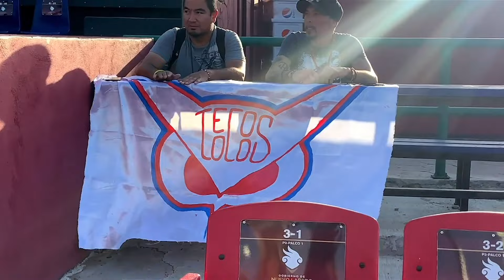CLUB HOUSE | 05/08/24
Disfruta de tu programa favorito y de confianza con la mejor información de la Liga Mexicana de Beisbol. ¡El programa oficial de la LMB!

 / lmboficial